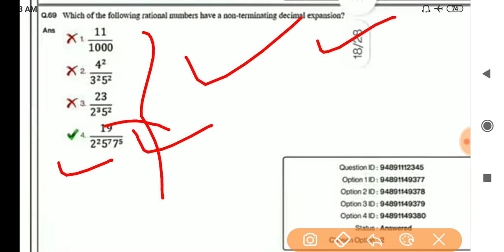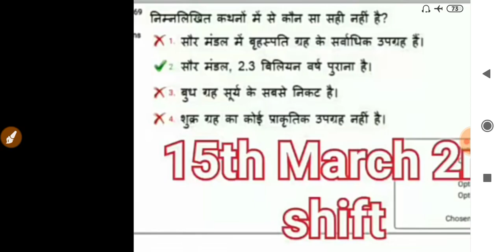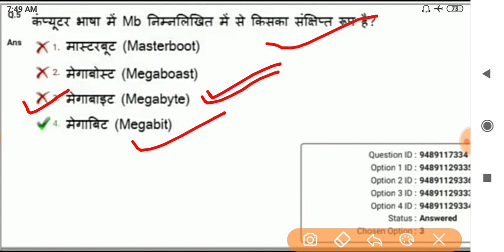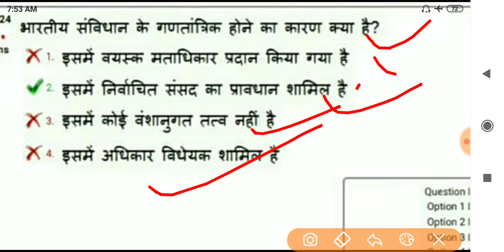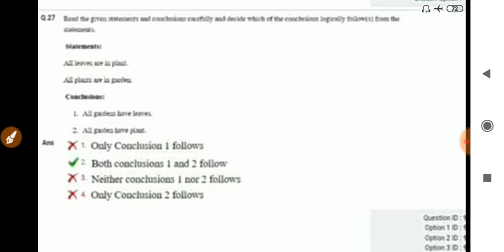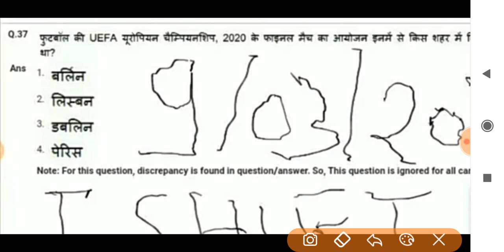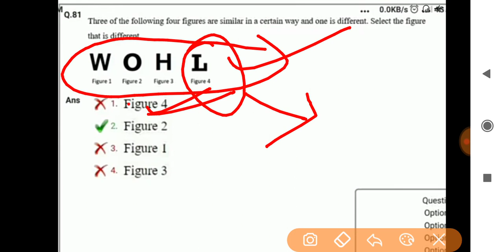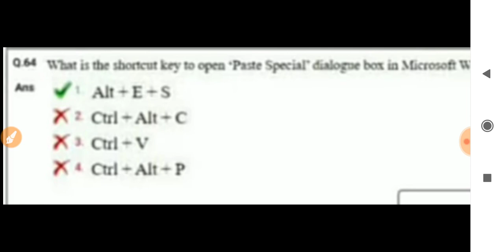RRB NTPC CBT-01का आ गया WRONG ANSWER LIST PART-02।।इनपे करो OBJECTION,100% MARKS मिलेगा।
RRB NTPC WRONG QUESTIONS LIST/Answer key में बहुत गलती/objection raise/आपके marks बढ़ेंगे।।

RRB NTPC WRONG QUESTIONS LIST/Answer key में बहुत गलती/objection raise/आपके marks,
ntpc answer key wrong questions,
ntpc cut off 2021,
ntpc objection question,
ntpc objection question,
ntpc wrong answer key,
rrb ntpc wrong answers,
rrb ntpc wrong question,
SSC selection post,
wrong answer in ntpc exam,
wrong questions in ntpc 2021,
ntpc wrong question,
wrong question in rrb ntpc,
wrong questions in rrb ntpc,
ntpc answer key 2021 wrong answer,
ntpc answer key objection,
ntpc objective question,
ntpc question objection,
rrb ntpc answer key wrong questions,
rrb ntpc wrong answer key 2021,
wrong questions in ntpc,
wrong questions in ntpc exam,
ntpc wrong question,
ntpc objective question,
ntpc question objection,
wrong questions,
ntpc wrong questions,
rrb ntpc wrong questions,
ntpc wrong answer,
wrong question ntpc,
rrb ntpc wrong answer,
rrb ntpc wrong answered key,
rrb ntpc objection question,
wrong question in ntpc exam,
wrong questions ntpc,
ntpc answer key wrong,
ntpc wrong question,

RRB NTPC CBT-1 CUTOFF AFTER ANSWERKEY।।सभी ZONE का CUTOFF ।।

zonewise cutoff
railway exam
cbt1 cutoff

RRB NTPC CBT-1 ANSWER KEY Official website पर।Fee refund में गड़बड़ी 2nd मौका। RRB MI CAT RESULT।।

RRB NTPC CBT-1 RESULT कब आएगा?NTPC CBT-2 कब से START होगा?क्या CBT-2 से पहले GROUP D का EXAM होगा?

RRB NTPC ANSWERKEY CBT-1|| OBJECTION RAISE || ANSWER KEY जारी||

Live classes for railway, rrb ntpc, general awareness live classes, most important general awareness question and answer for railway NTPC exam, level1 group D or jee,
Dostoo is video me general awareness ke important question and answer ko bataaya gaya hai jo 2021 me hone wala rrb NTPC ke liye , rrb group D rrb jee, railway
General science important question, general science question for ntpc,

speedy Science audio,
speeey Science in English,
speedy Science GK,
speedy Science Model test,
spedy current affairs,
speedy Geography,
speedy General Knowledge book,
speedy General awareness,
speedy General Science in hindi audio,
speedy Geography questions,
speedy questions bank for railway,
speedy questions in hindi,
speedy questions answer,
speedy Science questions in hindi,
speedy objective questions,
speedy GK objective questions,
speedy GK Important questions,

OREASONING FOR RRB NTPC GROUP D/ANALOGY/PART-01/RAMESH ACADEMY

RRB NTPC/GROUP-D ALL SHIFT QUESTIONS||SET-01

RAILWAY NTPC 2016 ALL SHIFT
RAILWAY GROUP D 2018,all 135shift
RPF TRADESMAN 2019 all 28 shift
RRB PARAMEDICAL 2019 all 6 shift
RRB JEE CBT-2 EXAM 2019
RRB JEE 2019 ALL 38 SHIFT